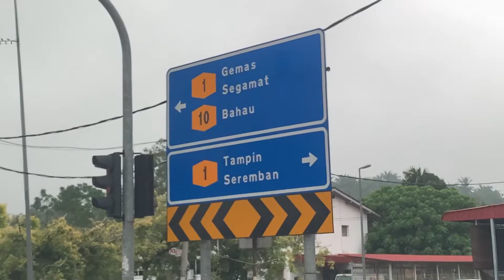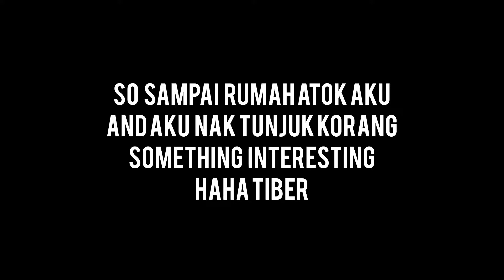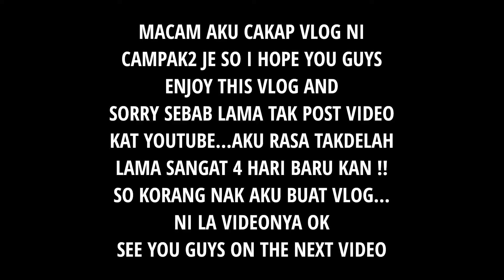VLOG: Aku Hampir Jatuh Tangga | Release Stress | Free From Youtube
ALLAH Is Always With Us , Make Your Dream From Bismillah To Alhamdulillah .

VLOG Kalini Campak2 Je Sebab Aku Tak Banyak Record And Hari Ke 3 Aku Relax Kejap And Hari Ke 4 Aku Sambut Record Aku Harap Korang Enjoy This Vlog And See You Guys On The Next Vlog !!

If You Want To Send Me Some Items To Review Just Email

- electronic
- Youtube Equipment
- Mobile
- Watch
- all Electronic Items

This Link Is All Item That I Use In My Video

Iphone : iphone 7 plus (128GB)